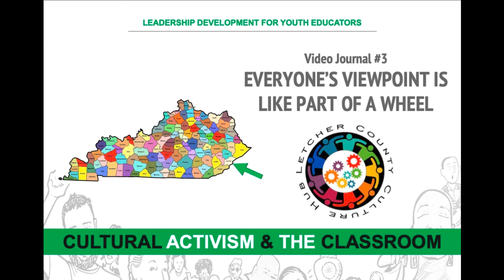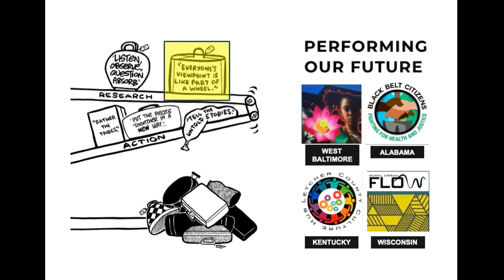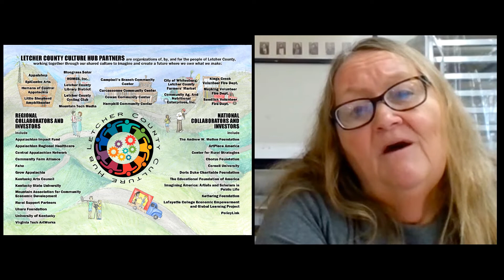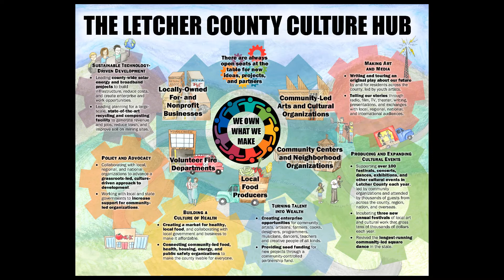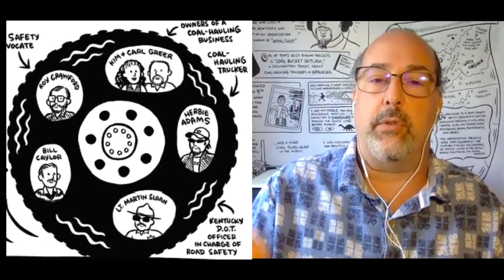Video Journal #3: Everyone's Viewpoint is Like Part of a Wheel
Join in on an insightful and in-depth interview with Gwen Johnson and Ben Fink of the the Letcher County Culture Hub in Whitesburg, KY.  They discuss their asset-based approach to community organizing and the ways in which they "reach people where they're at instead of telling them what to do."